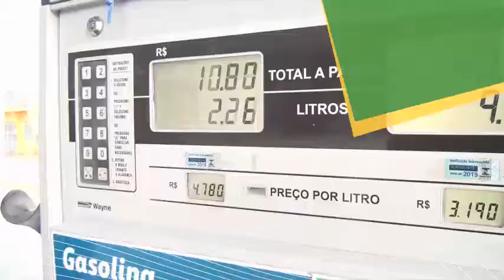VER PAULISTINHA E DEP DILMAR DAL BOSCO AFIRMA QUE ATRAVEZ DE ASSOSSIAÇOES A OBRA DO ASFALTO DE UNI